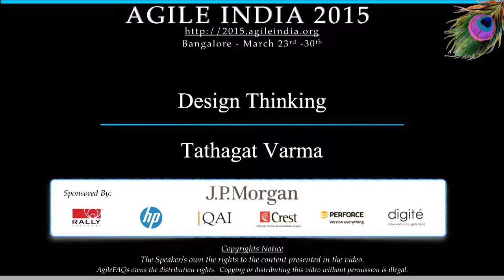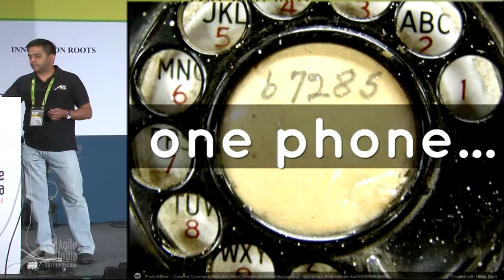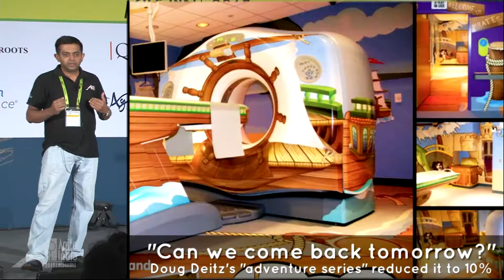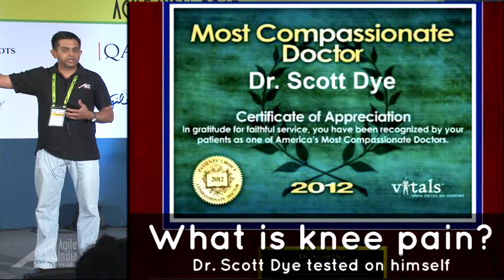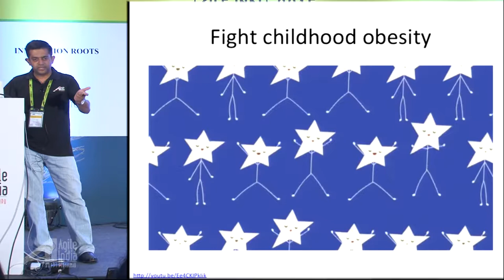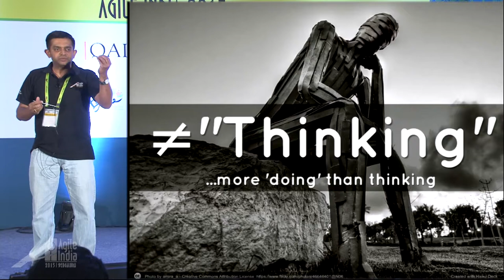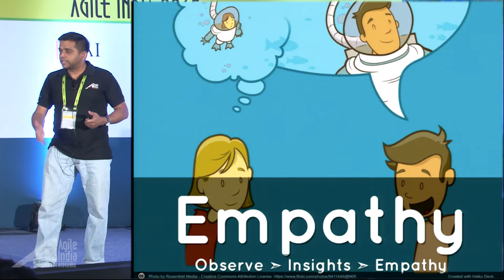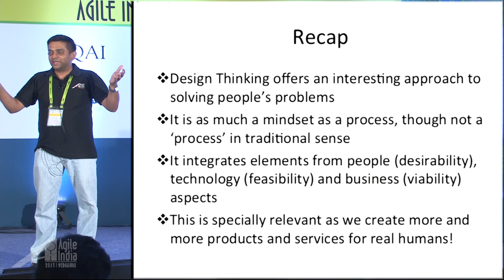Design Thinking by Tathagat Varma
An intro to design thinking ideas...